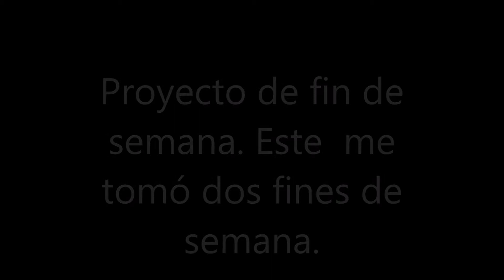niche movie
home improvement niche